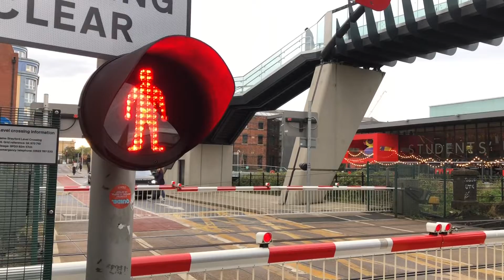Brayford Level Crossing (30/11/2021)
Recording Location: Brayford Wharf East, Lincoln, Lincolnshire.
Postcode: LN5 7AY
Timetable:  Lincoln Central (LINCLNC)
Trackside Information:  SPD3 82 Miles 57 Chains.
Line Speed: 35mph.